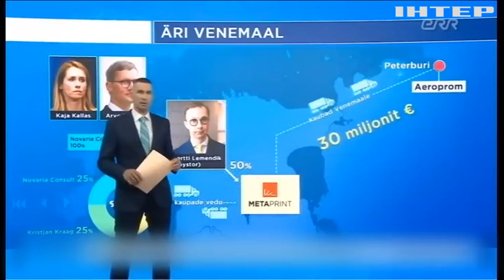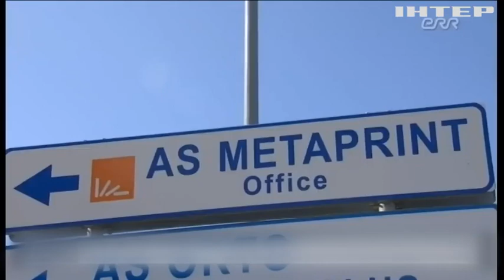В Естонії розгорівся скандал довкола прем'єр-міністерки через бізнес-зв'язки її чоловіка з росією